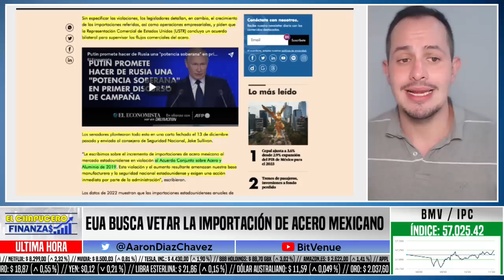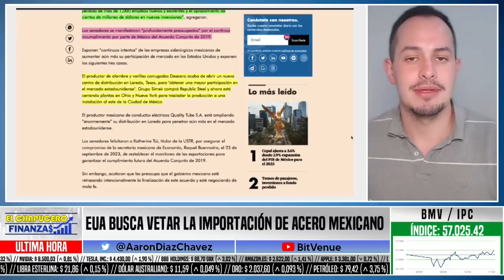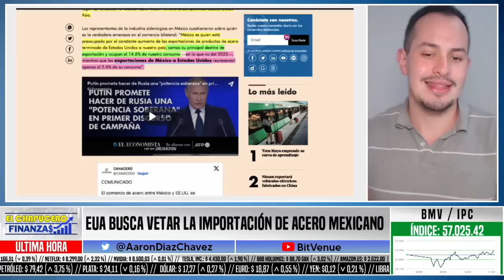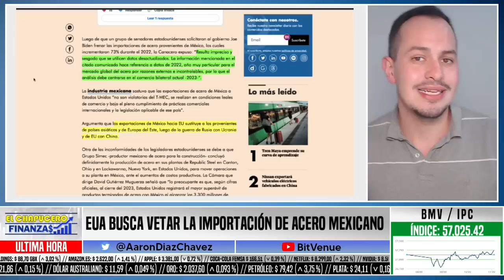EUA BUSCA VETAR LA IMPORTACION DE ACERO MEXICANO